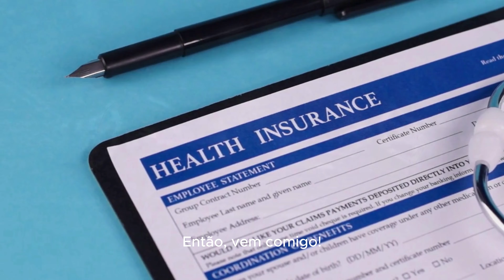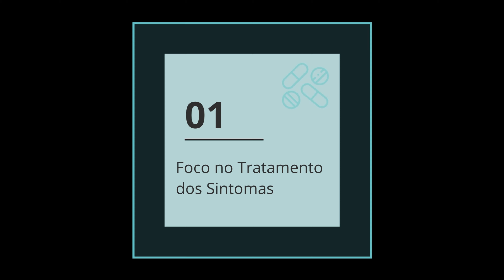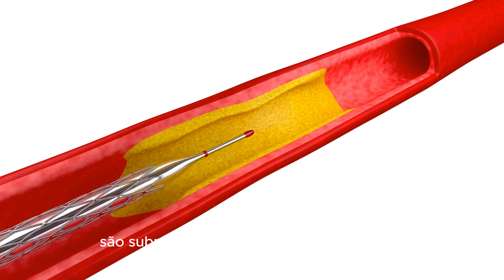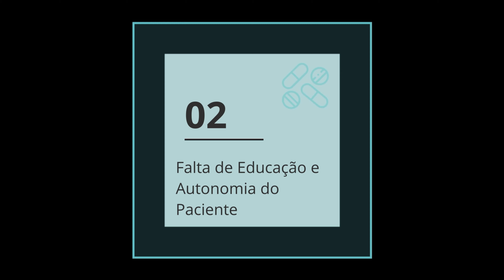Revolução no Sistema de Saúde: Tratando Causas Raiz, Não Apenas Sintomas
A medicina moderna avançou significativamente, tratando uma ampla gama de sintomas e melhorando a qualidade de vida de muitos. No entanto, a crítica crescente ao sistema de saúde atual destaca sua abordagem focada em tratar sintomas em vez de causas subjacentes das doenças. Esse problema é intensificado pela poderosa influência da indústria farmacêutica, que lucra com a venda contínua de medicamentos, perpetuando um ciclo de dependência medicamentosa sem abordar a cura definitiva.

Essa abordagem resulta em dependência crônica de medicamentos, aumento de custos de saúde e efeitos colaterais debilitantes. Além disso, a falta de educação sobre as causas das condições e as mudanças no estilo de vida necessárias para promover a cura deixa os pacientes desinformados e sem autonomia.

Estudos mostram que muitas doenças crônicas são influenciadas por estilo de vida e nutrição, como dietas inadequadas e falta de atividade física. Fatores sociais e ambientais também desempenham um papel crucial na saúde. Reformular políticas de saúde para focar na prevenção, promoção de um estilo de vida saudável e tratamento holístico é essencial.

Ao integrar tratamentos médicos com mudanças no estilo de vida e abordar fatores sociais e ambientais, podemos criar um sistema de saúde que realmente promova o bem-estar a longo prazo. Vamos juntos transformar essa visão em realidade!